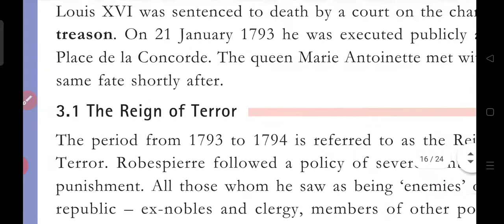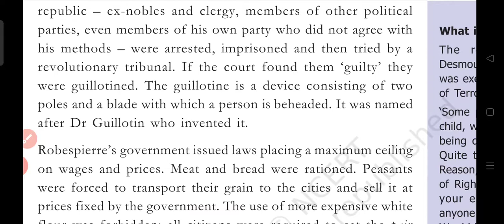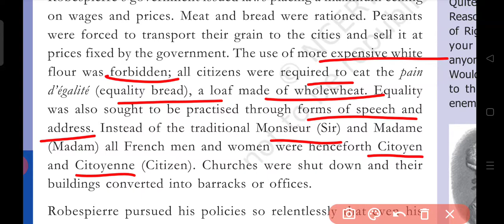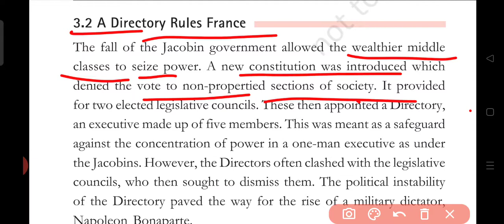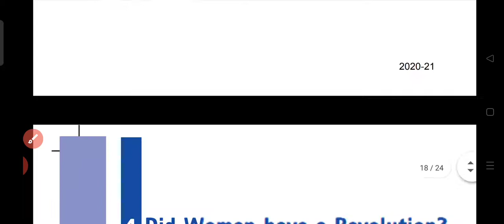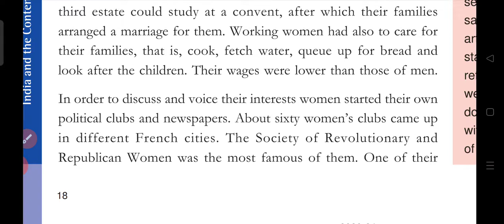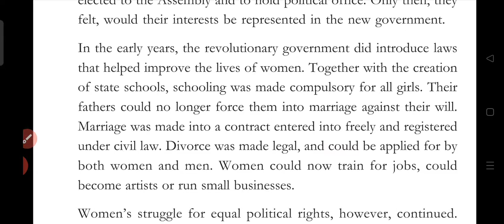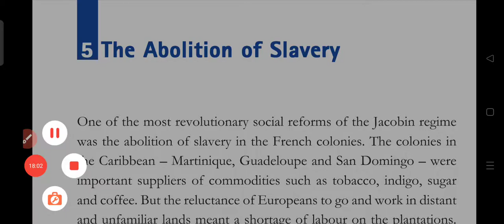French Revolution/ chapter 1/ history /class 9 /Reign of terror, Directory Rules and Topic 4